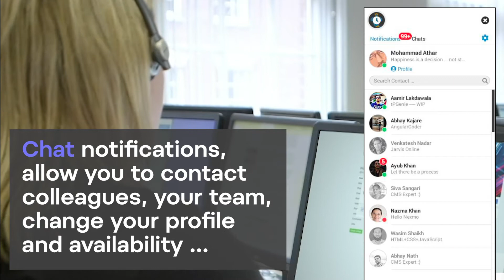Woven an intro to Genie